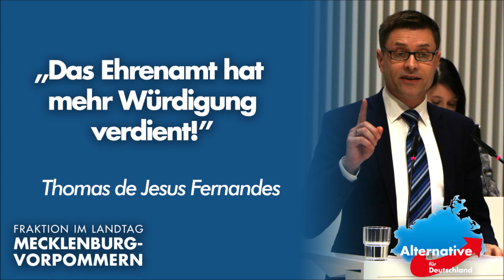Thomas de Jesus Fernandes: Das Ehrenamt hat mehr Würdigung verdient!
Das Ehrenamt hat mehr Würdigung verdient, als es in den vergangenen zwei Jahren von den Altparteien erfahren hat. Dazu sprach auf der vergangenen Sitzung des Landtages der stellvertretende Fraktionsvorsitzende der AfD, Thomas de Jesus Fernandes.